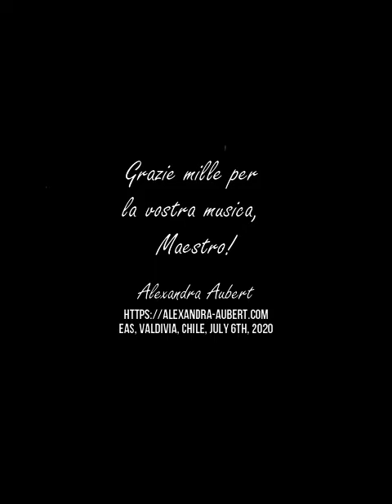ENNIO MORRICONE Tema d'Amore - Alexandra Aubert, piano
ENNIO MORRICONE (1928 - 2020) 'Tema d'Amore' from original soundtrack Cinema Paradiso
Grazie mille per la vostra musica, Maestro!
Alexandra Aubert, piano
July 6th, 2020
EAS, Valdivia, Chile.

Musicalement votre,
AA